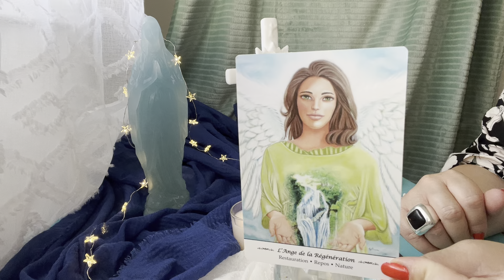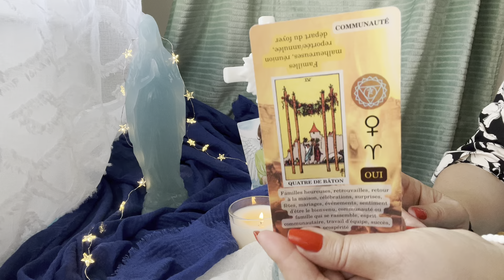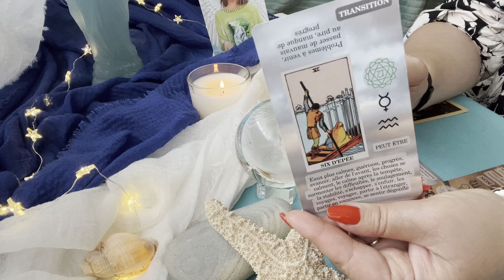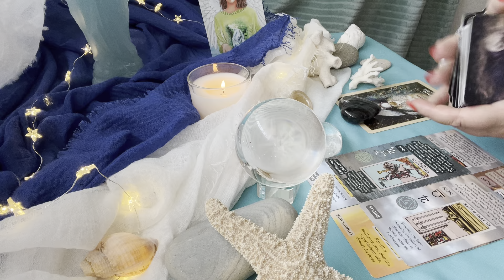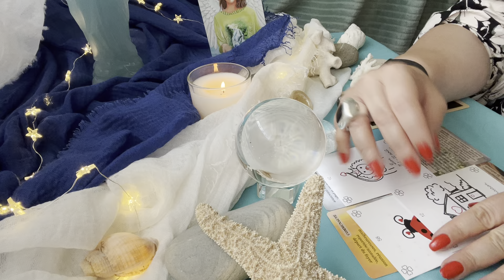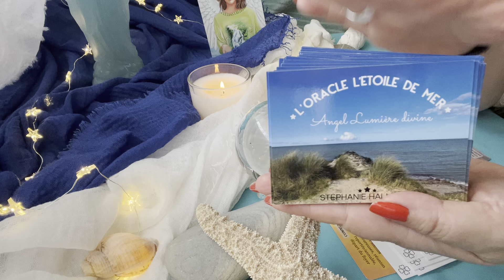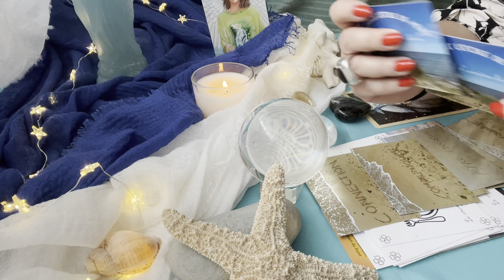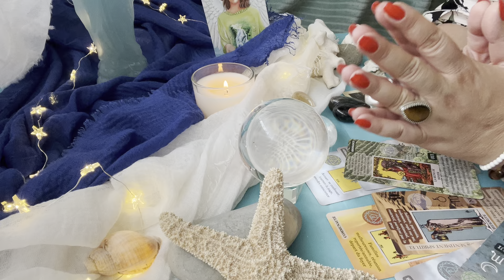Tirage sentimental intemporel ♥️🔥Il va vous faire une déclaration 🔥♥️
Lien extension Vimeo:
♥️messages de votre flamme jumelle 💃🕺🏻♥️🗣️💓🩷💃🧲

⭐️🌊L’oracle l’étoile de mer 🌊⭐️
Si vous souhaitez me commander mon Oracle envoyez moi un mail:

Les oracles utilisés :

* L’oracle Flamme d’Ankaa de Stéphanie Abellan
* Les messages de Marie Madeleine de Meggan Watterson
* Le murmure des âmes de Emy Lee
* Mon oracle Astro de Claire-Soumya Kerouanton
* De vous à moi de Claude Alexis
* La sagesse des anges de Valentine Radleigh
* La destinée des Flammes Jumelles de La Douce Pythie
* La voie des êtres Stellairesde Rebecca Campbell
* Les anges de la guérison et de l’espoir de Ellen Valladares
* Destin sacré de Denise Linn
* Archange Métatron de Karine Malenfant

Merci beaucoup 🙏🏻

Angel ✨⭐️

Pour m’envoyer vos intentions de prières ou m’écrire ✉️:

BP 44
14440 Douvres la Délivrande Cedex

Nouveau 🚨
Compte TikTok

Nouveau 🚨
Compte Instagram ⭐️